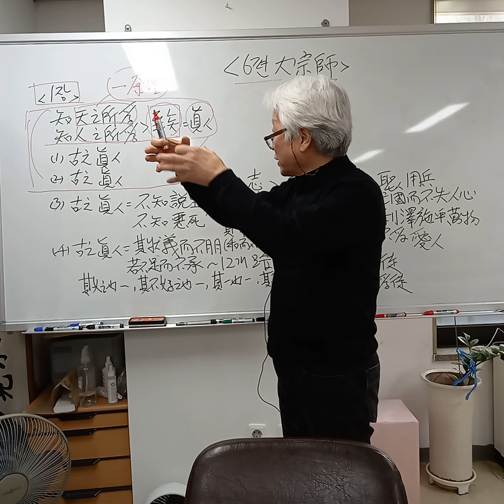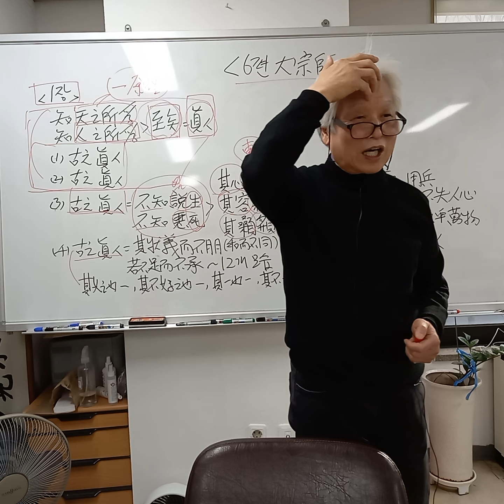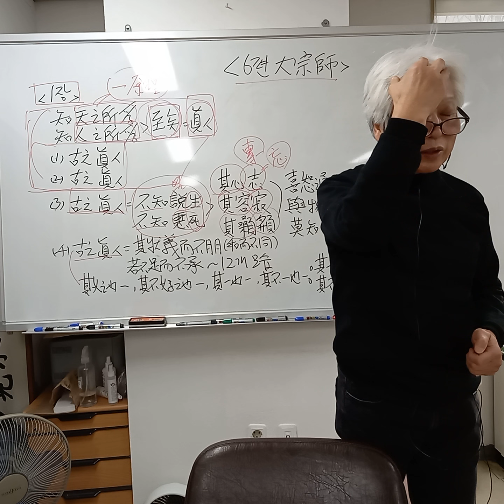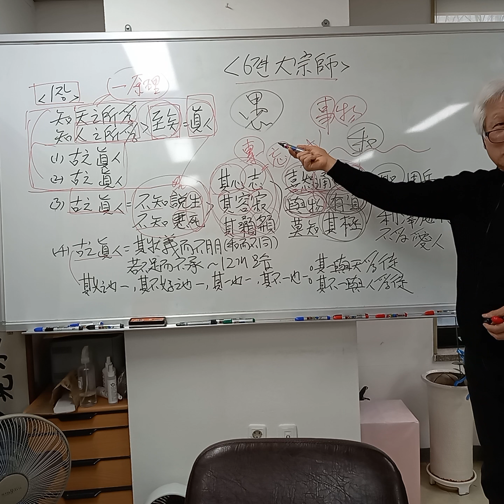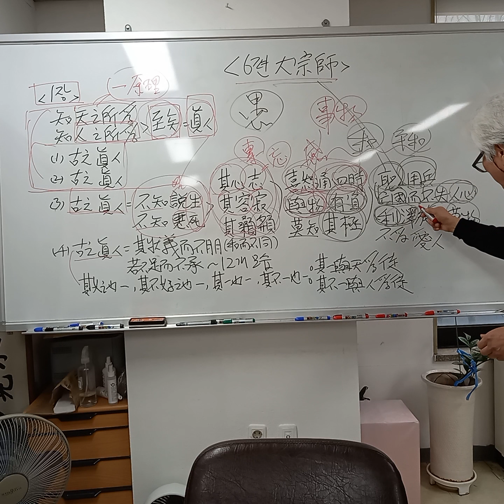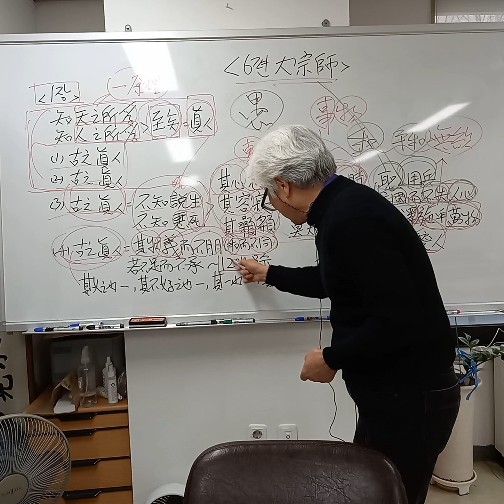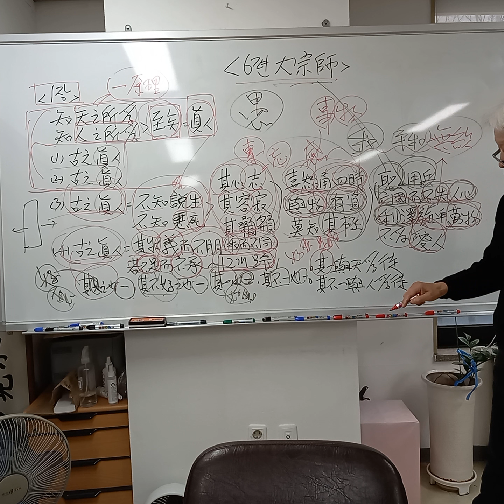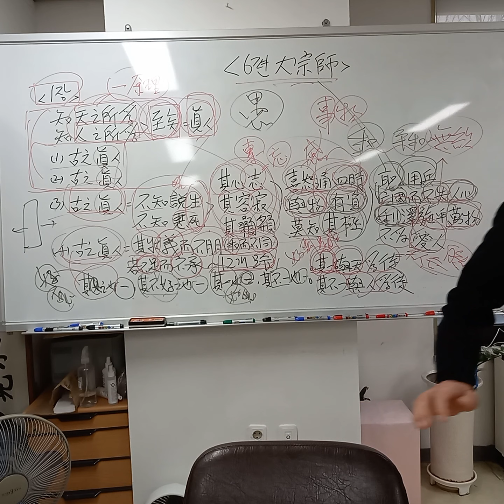최동락의 장자(남화경)강의 76강. (6편, 대종사(大宗師). 6)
(장자. 76강)

이번 강의는 지난 강의에서 살펴본,
대종사 1장의 진인(眞人) 전체 중에서
특히 세 번째와 네 번째의
진인의 모습을 복습해 보았습니다.

다음 강의는 2장인
생사(生死)에 관한 이야기입니다.

(6편, 대종사(大宗師). 6)

본문은 강의하지 않았습니다.